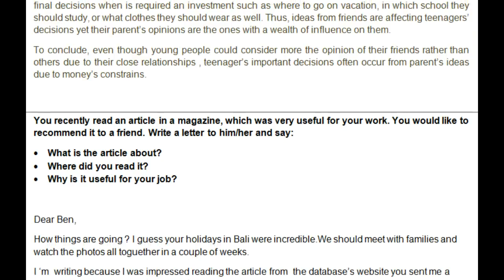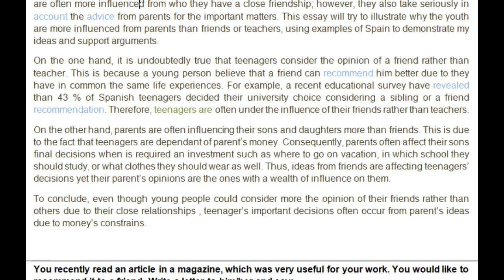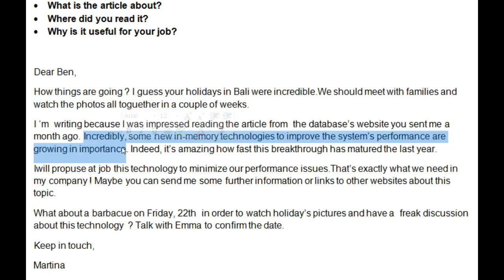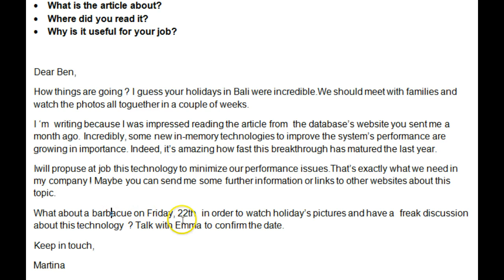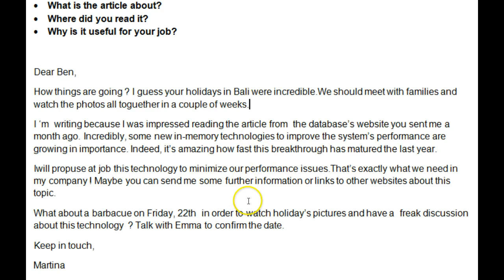IELTS writing task 1 and 2 - Ruth